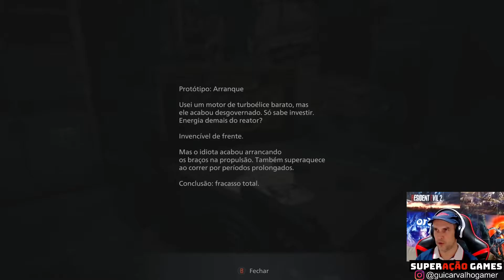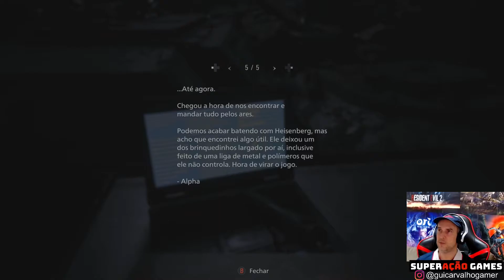RESIDENT EVIL VILLAGE REVELAÇÕES E BOSS HEISENBERG GAMEPLAY PARTE 17 DUBLADO EM PORTUGUÊS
RESIDENT EVIL VILLAGE REVELAÇÕES E BOSS HEISENBERG GAMEPLAY PARTE 17 DUBLADO EM PORTUGUÊS.  Derrotando Heisenberg. Série completa do Resident Evil 8 Village dublado e legendado em português. Gameplay no Xbox Series X. Recomendado para maiores de 18 anos.

Superação Games: Um Canal para quem curte o universo gamer!